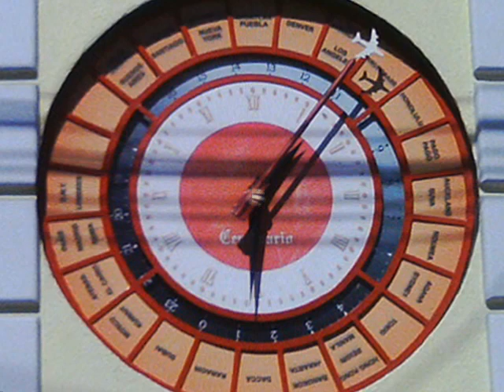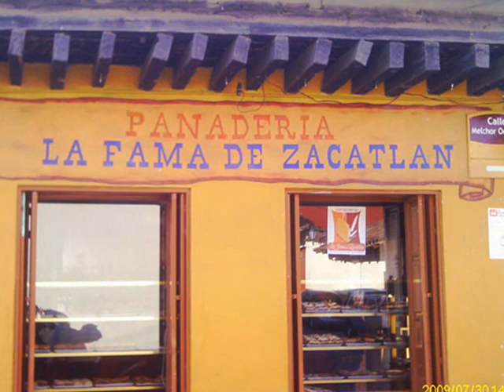Juventino Rosas. Carmen. Cuarteto Latinoamericano. ZACATLÁN, PUE.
"Carmen" vals del compositor mexicano Juventino Rosas (Santa Cruz, Guanajuato, 1868 - Batabanó, Cuba 1894) en arreglo de Higinio Velázquez. Interpretan: El Cuarteto de Cuerdas Latinoamericano integrado por: Saúl Bitran - primer violín, Arón Bitran - segundo violín, Javier Montiel - viola, Álvaro Bitran - violoncheolo y los acompañan: Miguel Pacheco - salterio, Víctor Flores - contrabajo y Álvaro Cruzprieto - piano.
Imágenes de Zacatlán, "Pueblo Mágico" en el estado mexicano de Puebla.
Centro Histórico, Museo y Fabrica de Relojes "Centenario", Barranca de los Jilgueros, Cascada de San Pedro y otros aspectos de este lugar.
Fotos por Diego y Raúl Aguilar.